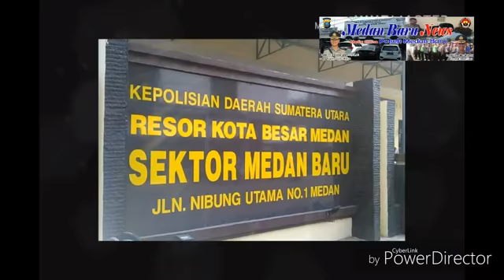Penertiban Gepeng, Binmas Polsek Medan Baru Tertibkan 1 Orang Yang Kurang Waras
Polsek Medan Baru
PolsekMedanBaruNews.com
MedanBaruNews